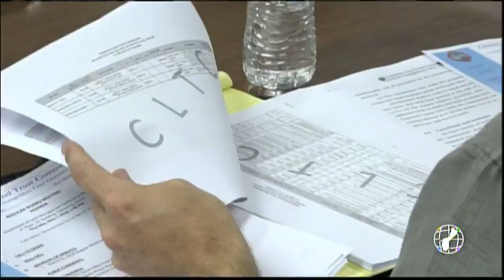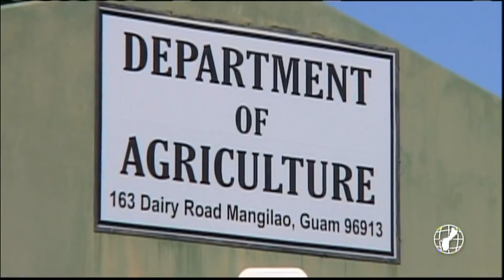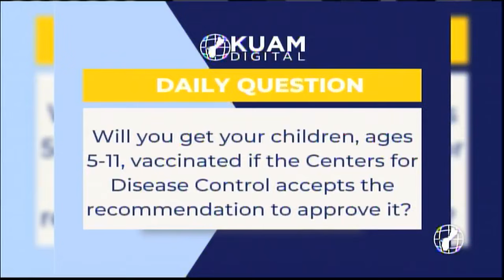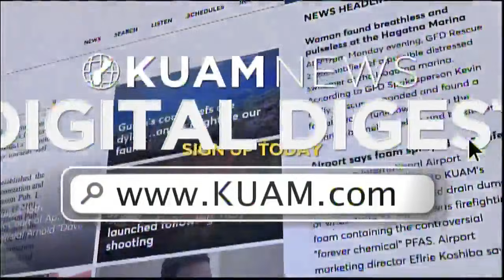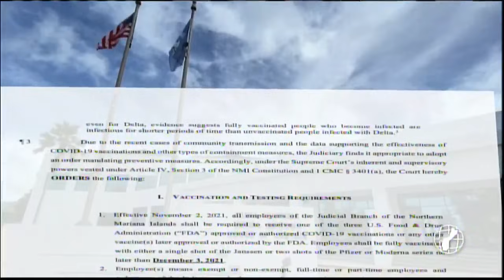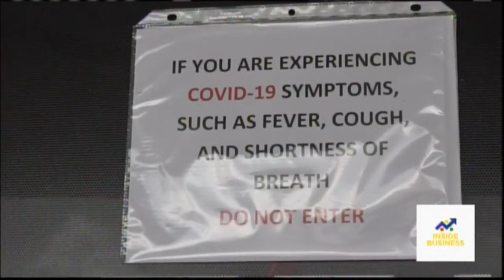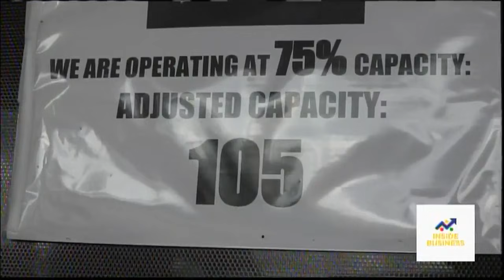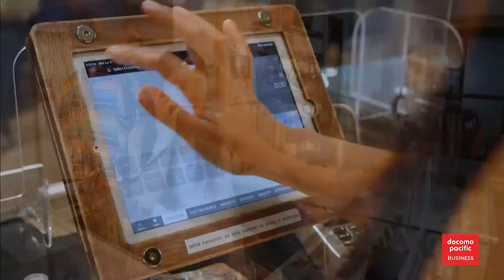KUAM News LIVE: November 3, 2021